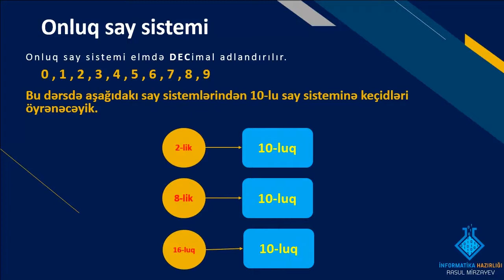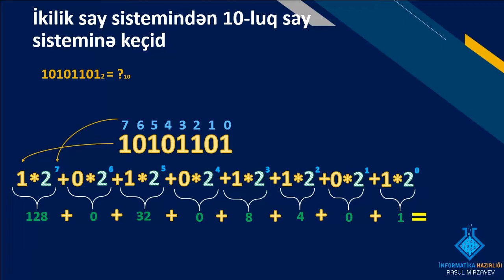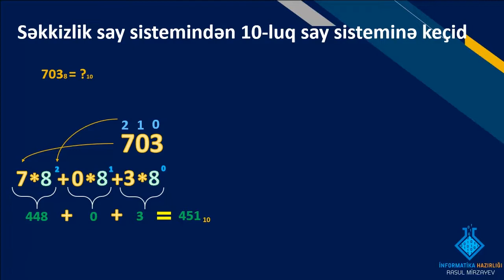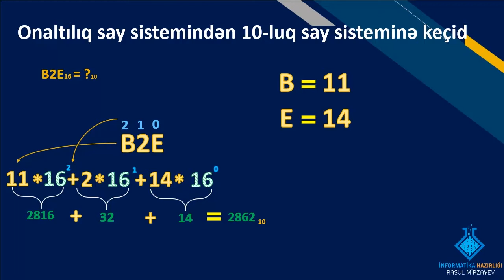2-lik say sistemindən 10-luq say sisteminə keçid